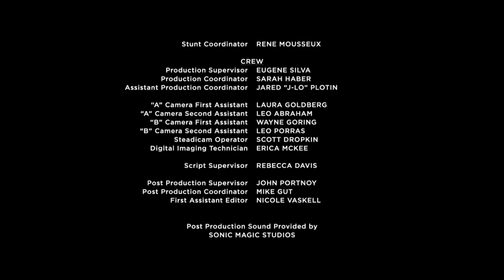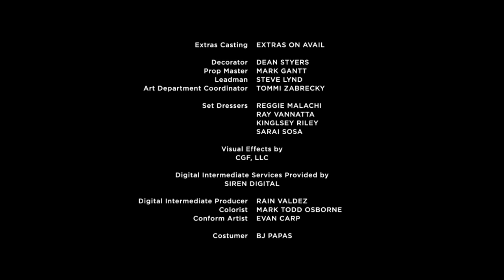Lexus Short Films | Market Hours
Lexus Short Films gives up-and-coming directors like Jon Goldman the opportunity to showcase their talents on an international stage.

Watch his 2014 featured short “Market Hours,” a story about a daydreaming security guard whose lack of attention leads to thefts at an urban market. With his job hanging in the balance, there appears to be no hope of impressing the pastry chef he’s been admiring.

Then again, maybe there is.

About Lexus: Welcome to Lexus' official YouTube Channel, your front row seat to watching the Pursuit of Perfection.